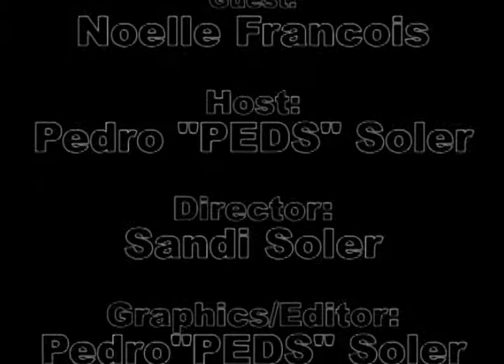HEAT SEEK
NYC and many other cities across the nation are suffering due to lawless landlords. Here in NYC landlords are using heat as a weapon against rent stabilized and poor tenants.Unfortunately the laws here in NYC actually protect the landlord and not the people.
Heat Seek helps tenants record the temperature in their apartments so landlords or tenants can't mess with the results.
Check out the info given and check out Heat Seek